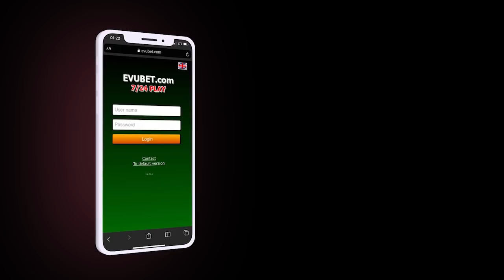Yağan qar ZƏNCİRVARİ QƏZALARA SƏBƏB OLDU; Nazarbayevin toxunulmazlığı ləğv edilir-XƏBƏRLƏR